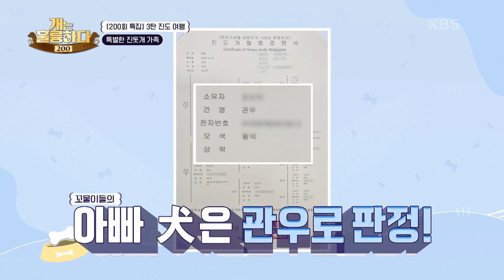짚고 넘어가야 하는(?) 가장 큰 의혹😅 DNA 검사 결과 발표! 꼬물이들의 아빠는 과연? [개는 훌륭하다/Dogs Are Incredible] | KBS 231218 방송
짚고 넘어가야 하는(?) 가장 큰 의혹😅 DNA 검사 결과 발표! 꼬물이들의 아빠는 과연?